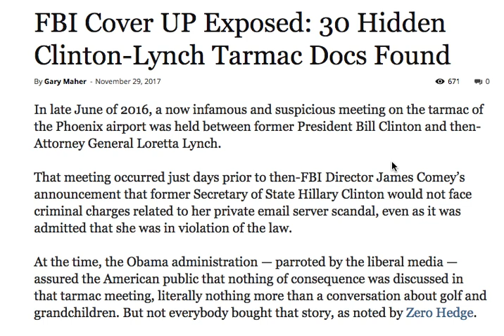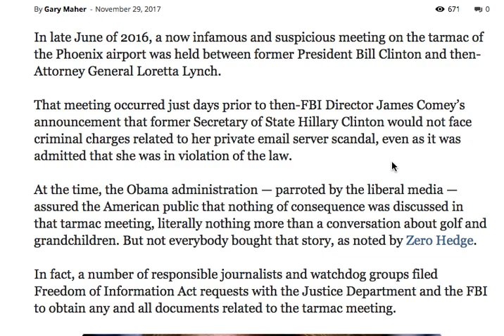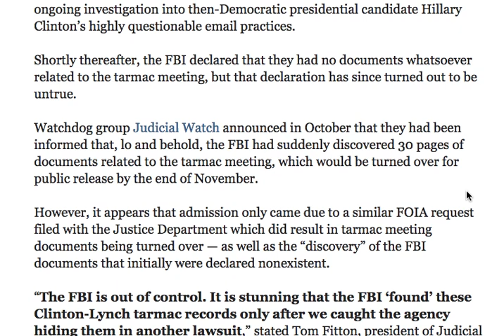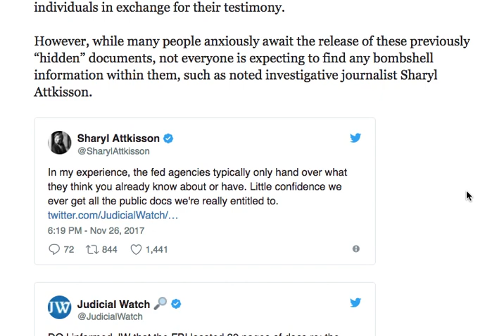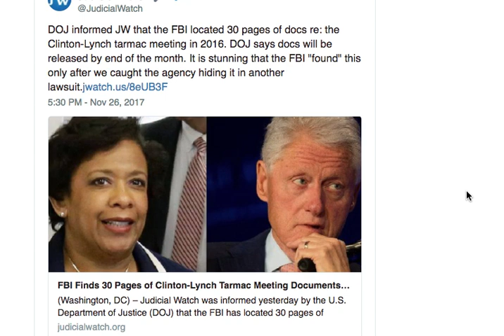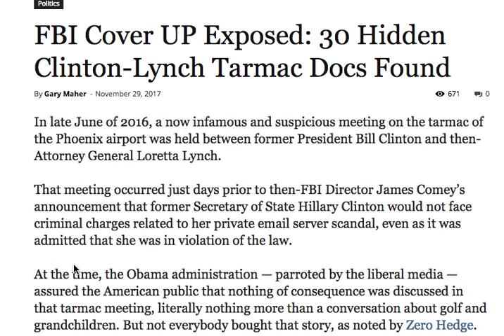FBI COVER UP EXPOSED! 30 HIDDEN CLINTON - LYNCH TARMAC DOCS FOUND!